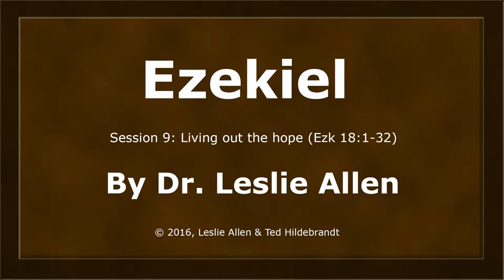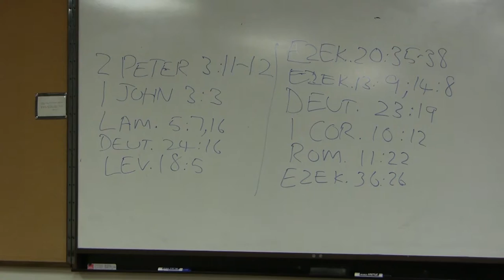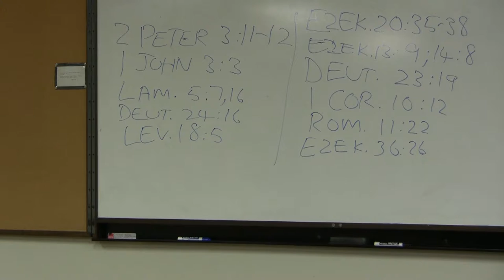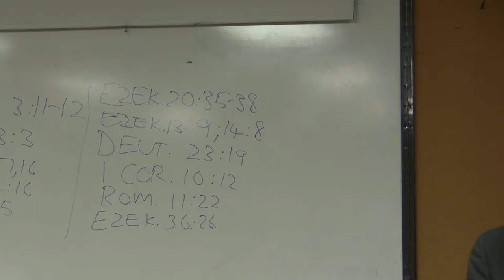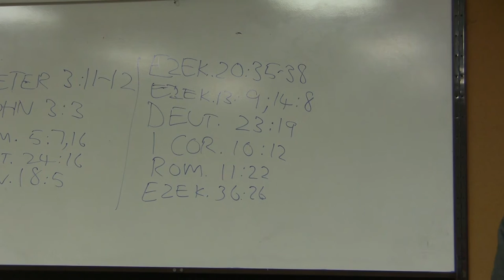Dr. Leslie Allen, Ezekiel, Lecture 9, Living out the hope (Ezk 18:1-32)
Dr. Leslie Allen has a Ph. D. in Hebrew from London University and an MA in Classics and Oriental Studies from Cambridge University.  He has written books on Psalms (NICOT), Jeremiah (OT Library), 1-2 Chronicles; Prophets: Language, Image and Structure in the Prophetic Writings (JSOT Sup) and two volumes on Ezekiel for the Word Biblical Commentary series.